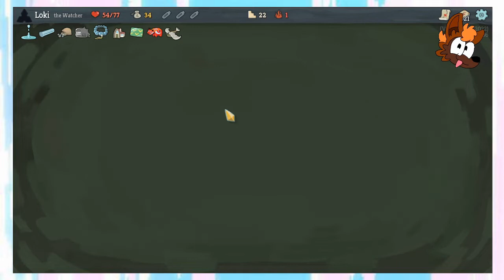Slay the Spire Saturdays) Episode 8 - ARE YOU NOT ENTERTAINED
'AWAWAWA!' ~Loki

Loki Intro/Outro: @radiodoq (Loki Wink) / @JackalBunny (Loki blep animation)